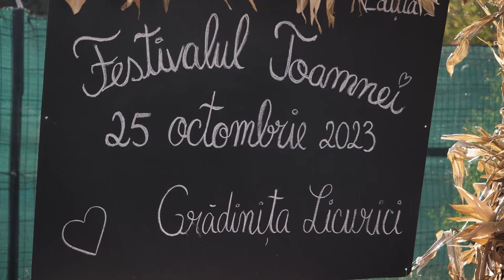Festivalul toamnei Gradinita Licurici Ploiesti 2023